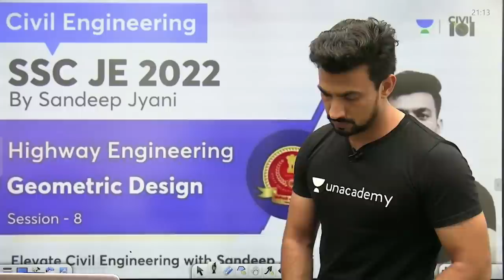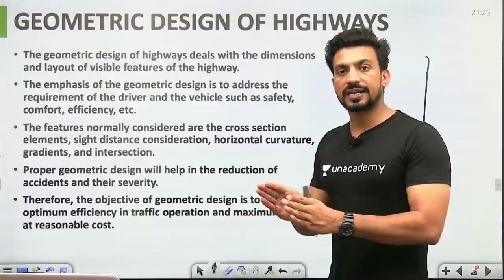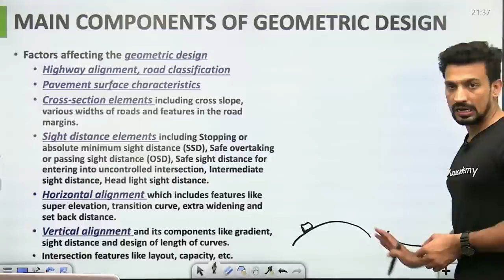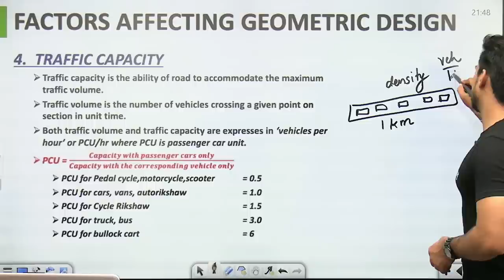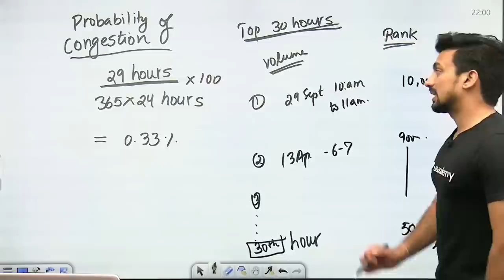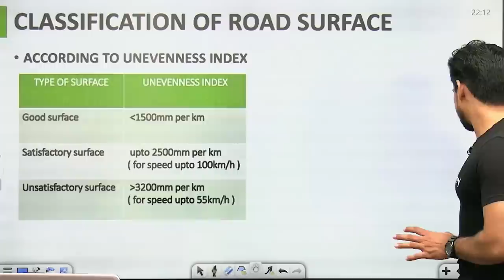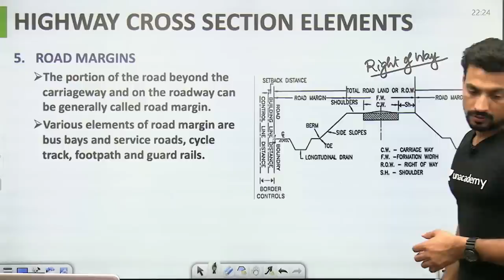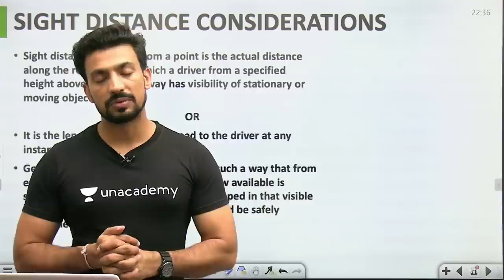Highway Engineering | Geometric Design | SSC JE 2022 | Civil Engineering | Sandeep Jyani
If you want to aim at SSC JE 2022, then here you are at the right place. In this session, Sandeep Jyani sir shall discuss all important aspects of Highway Engineering. It shall be helpful for SSC JE CIVIL Paper 1 and 2.

Cross section elements
Sight distance considerations
Horizontal alignment details
Vertical alignment details
Intersection element
Stopping or absolute minimum sight distance (SSD)
Safe overtaking or passing sight distance (OSD)
Safe sight distance for entering into uncontrolled intersection
Intermediate sight distance
Head light sight distance
Transition Curve
Super elevation
Summit curve
valley curve
0:00 - 3:49 Introduction
3:50 - 5:28 Investigation of Road Project
5:30 - 9:19 History of Highway Engineering
9:19 - 1:00:05 Geometric Element
1:00:06 - 1:23:15 Cross section elements

Call Sandeep Jyani's team on  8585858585 and take your SSC Preparations to the next level.

➤ About the Educator:  Btech in Civil Engineering. Top Educator for Civil Engineering
Teaches for Gate, ESE, SSC JE and State Engineering Exams. 2 Years of Multinational Professional Experience. 5+ Years of Rich Teaching Experience.

You can enroll to Unacademy Subscription and get the following benefits:
1. Learn from your favourite teacher
2. Dedicated DOUBT sessions
3. One Subscription, Unlimited Access to Live Online Classes and Videos
4. Real-time interaction with best-in-class teachers
5. You can ask doubts in live online classes
6. Limited students in each Class
7. Download the videos & watch them offline